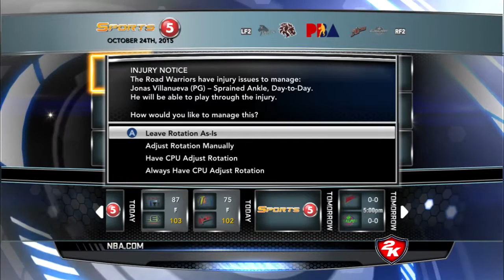PBA 2K14 Philippine Cup S2 ft.NLEX Road Warriors - Observing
The Conference Series' All Filipino Cup now has it's 2nd season featuring Asi Taulava, Sean Anthony and the rest of the "soon to be traded" NLEX Road Warriors!

The reason why NLEX:
- I wanted to play as Asi Taulava in my conference series as much as possible, I got advice stating that the All Filipino Cup would be the best conference possible to dominate with Asi Taulava (which is a good point)

- Another thing would be the thought that his career wouldn't last too long. He may be getting 20 pts and 20 boards at times, but I sort of felt his career closing to the end. So as much as possible, there is no other better way than to play as NLEX here in the AFC Cup.

(c) TO PBA 2K and it's Modders for this MOD right here!

TO GOD BE THIS GLORY!!!

Yal'ready knoooooo!

Philippians 4:13